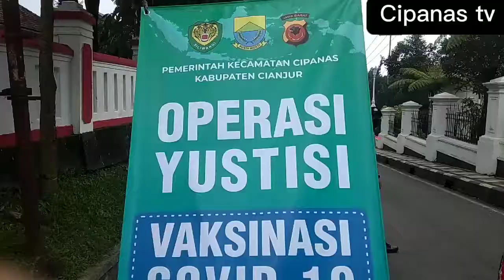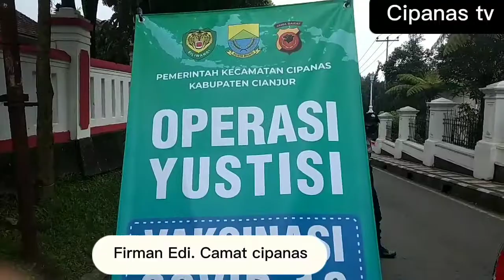Oprasi Yustisi Vaksinasi Copid 19. oleh kecamatan cipanas dan Polsek pacet kab cianjur